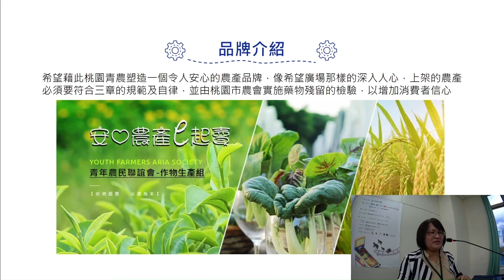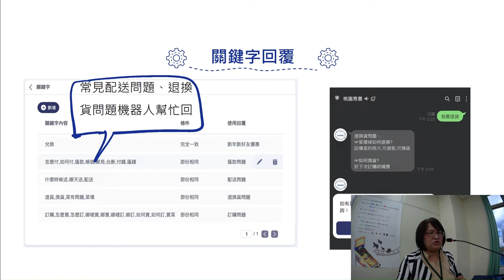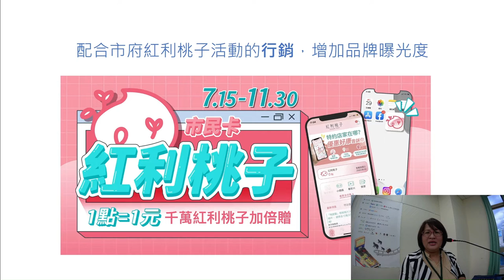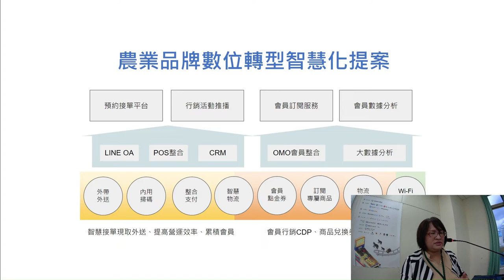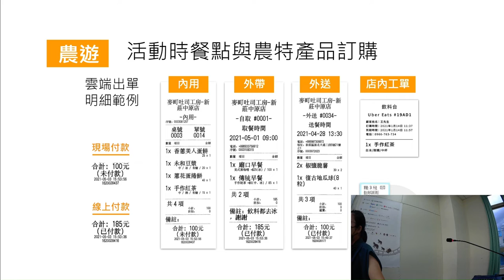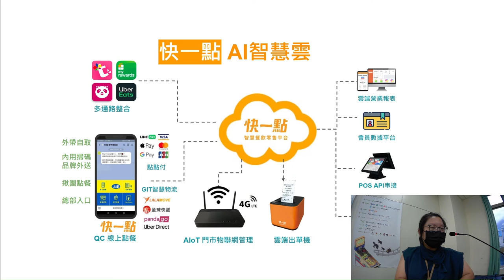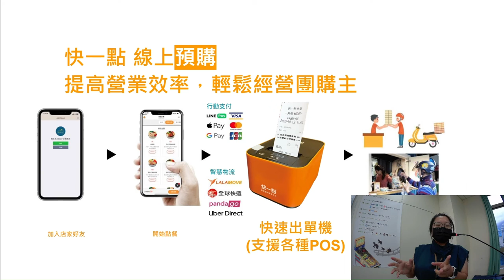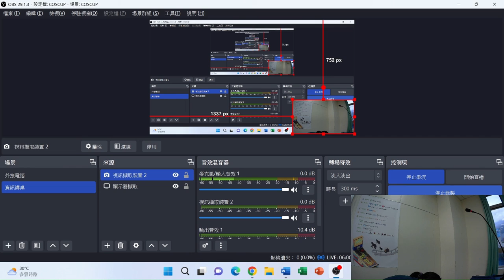【數位】身為一個農民，使用聊天機器人做生意也是很正常的